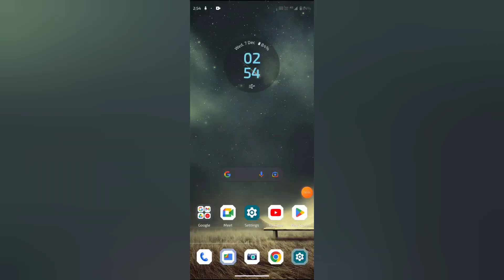How to turn on off smart update in Moto G71, Update settings Moto G71